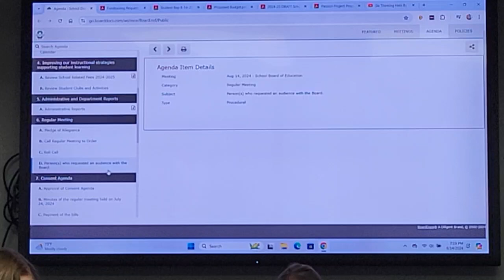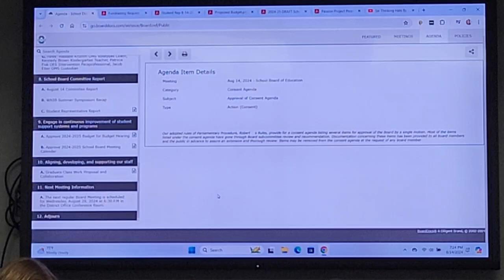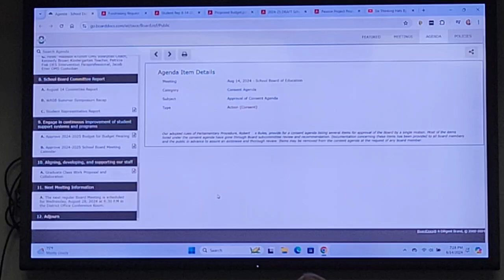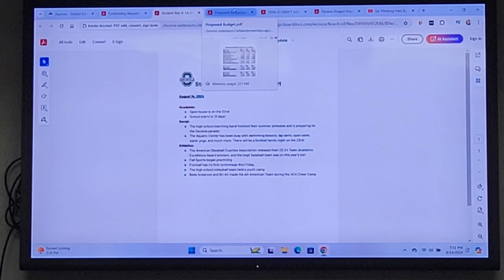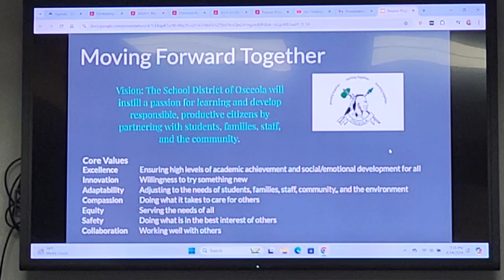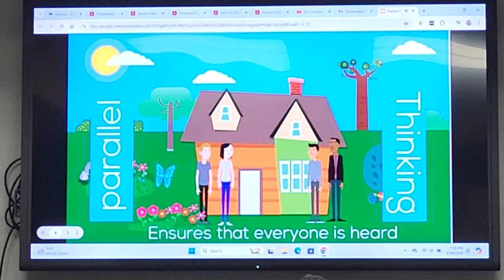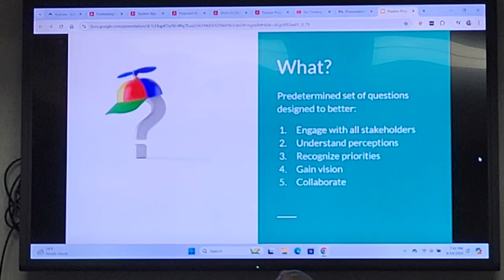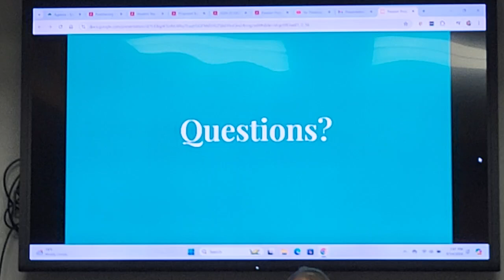Osceola School District Board Meeting 14AUG2024